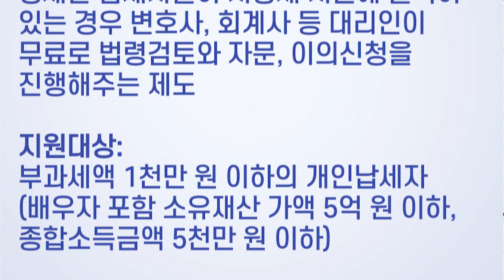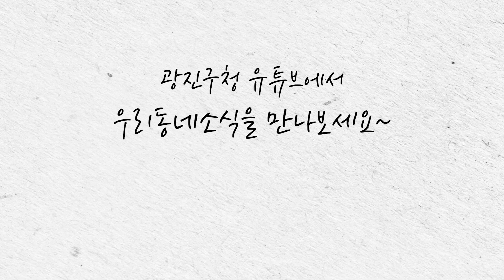10월 4주차 우리동네소식